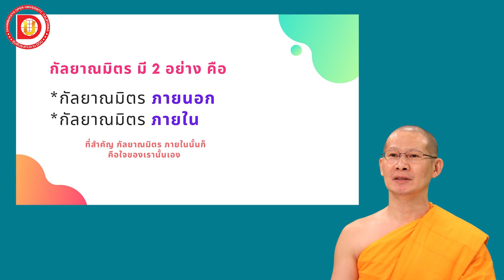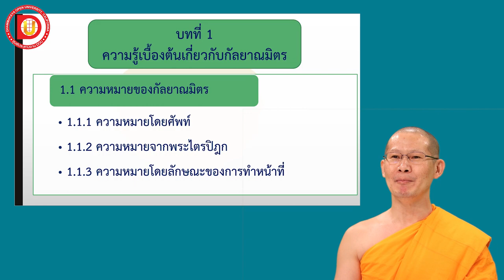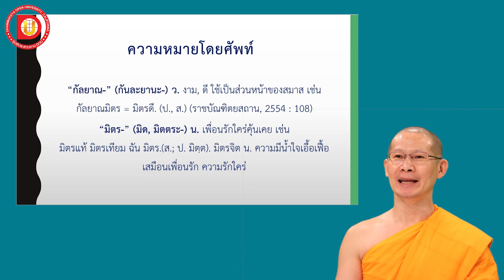EP.1 ความรู้เบื้องต้นเกี่ยวกับกัลยาณมิตร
DF 102
บทที่ 1 หัวข้อเรื่อง ความหมาย กัลยาณมิตร